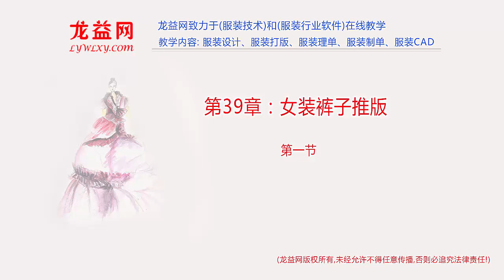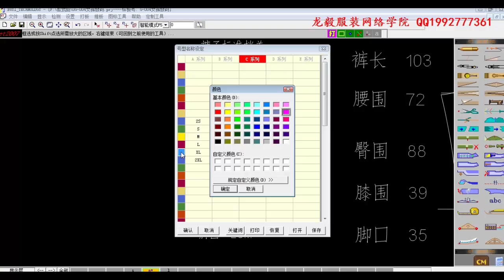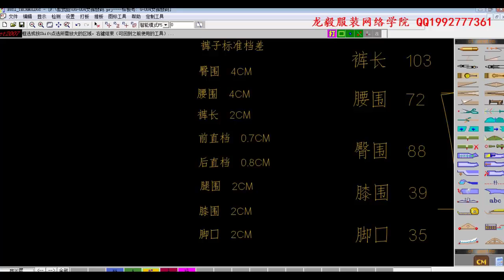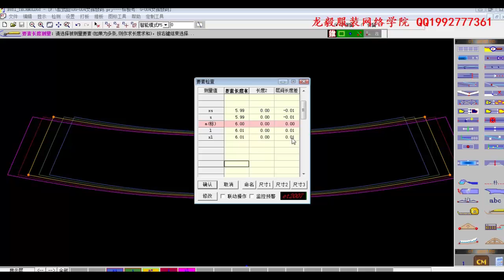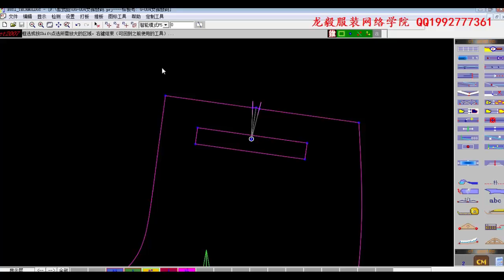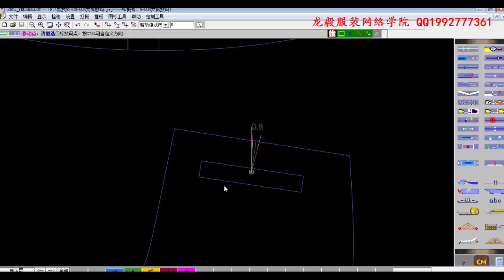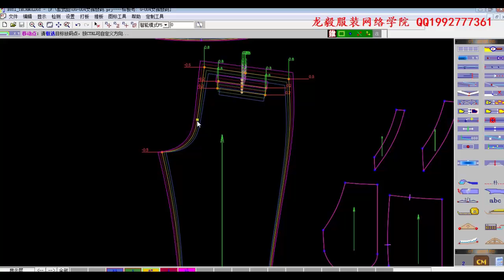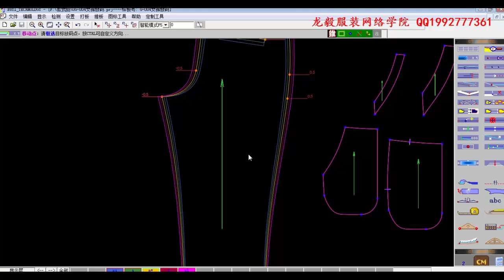第39章：女装裤子推版1 rec